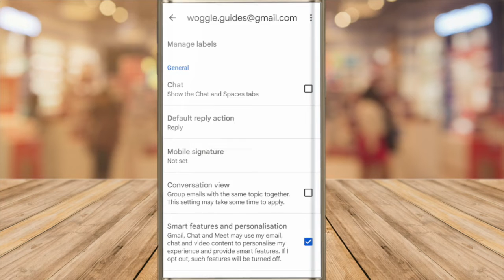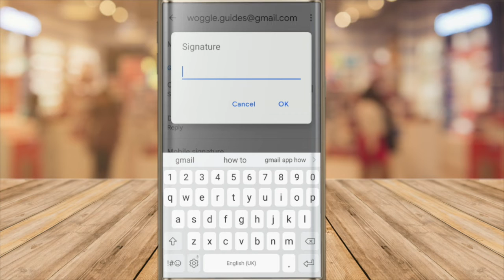How to add signature to Gmail on Gmail mobile app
In this guide, I’ll explain how to add a signature to emails in your Gmail mobile app

🕔  Key Moments
00:00 | Introduction
00:11 | How to add an email signature in Gmail mobile app
01:23 | Wrap up